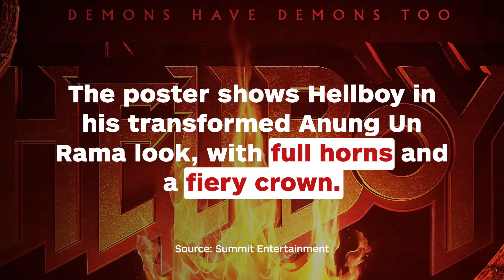Hellboy Reveals Brand New Poster, Plus Trailer Debut Date - IGN News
While the first poster for Hellboy focused on showing Harbor’s take on the character in all its glory, this new poster puts Hellboy’s horns and heritage front and center.